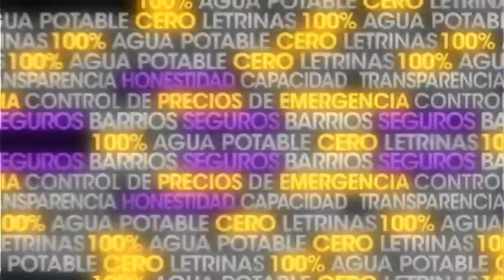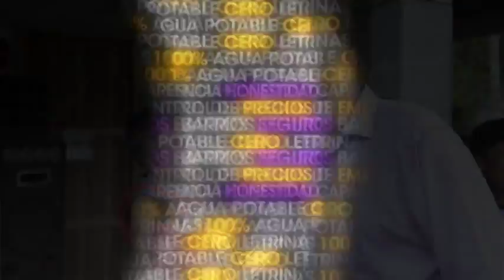Juan Carlos Varela en Concentración en Capira